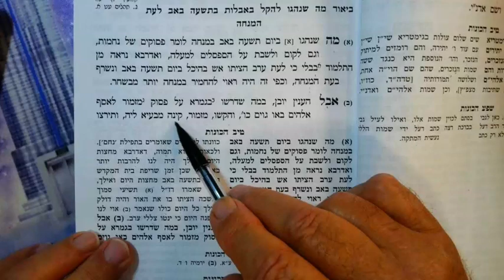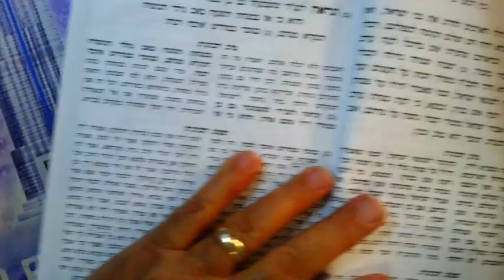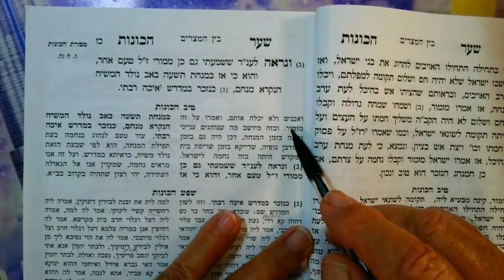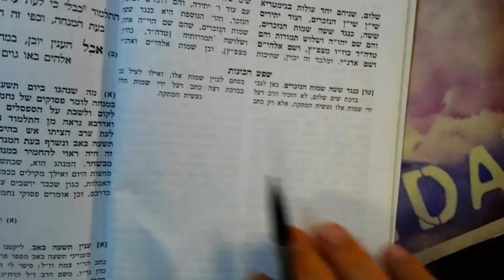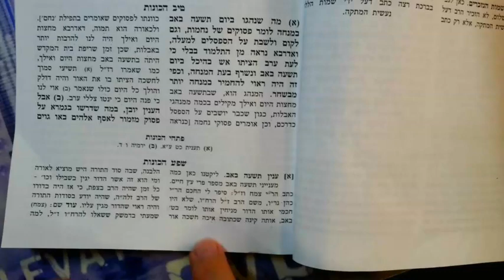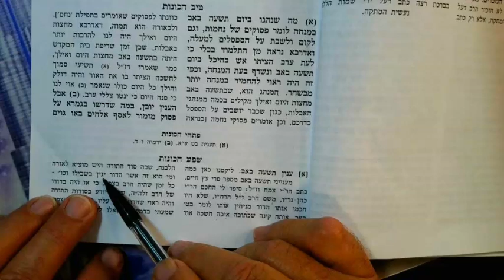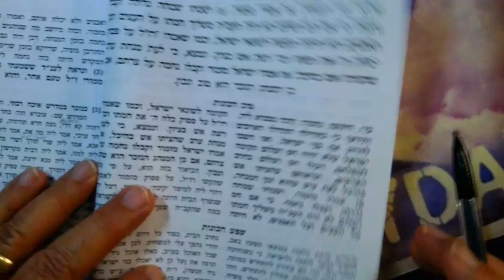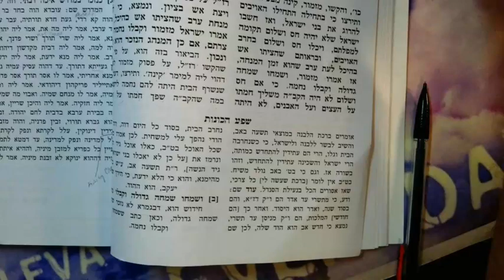RABBI ISAAC LURIA'S BEIN HAMEITZARIM The 3 weeks 4 Av 5784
Lenient. Tisha B'av.